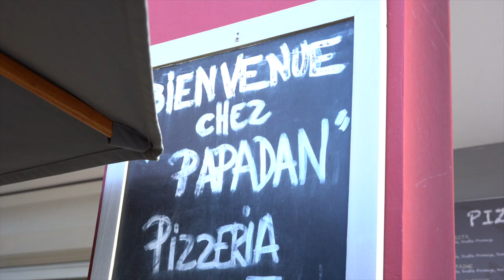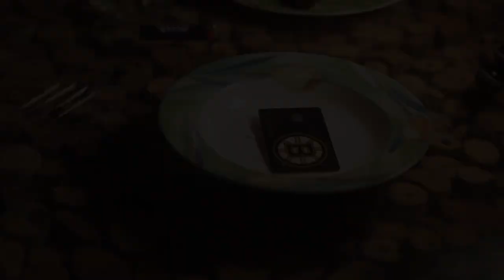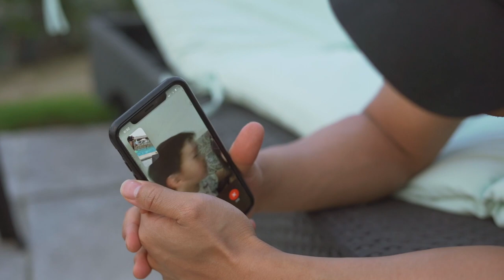Saint Martin Bachelor Party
My brother's bachelor party in Saint Martin was wild! We spent four days on the island and stayed at the beautiful Villa Alamada in Oriental Bay. We also ran into a bachelorette party a few times and at the Loterie Farm!

Produced & Edited: Anthony Nguyen

Featuring: Daniel Nguyen, Philip Nguyen, Pablo Murillo, Matt Hamel, and myself

Aerial Footage: One Man Wolf Pack

▶La Romana ft. El Afla - Bad Bunny X 100PRE